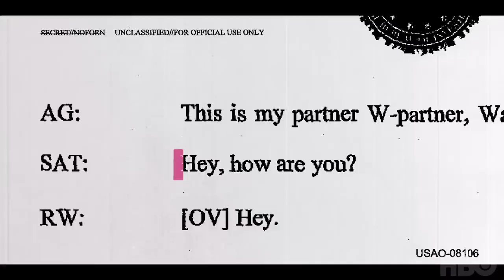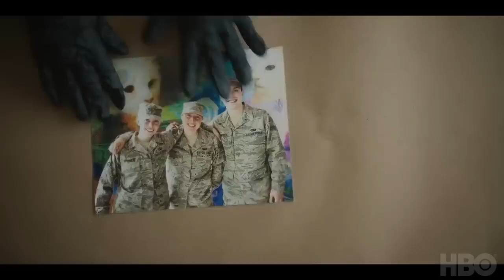Reality Official Trailer (2023) - Sydney Sweeney, Josh Hamilton, Marchánt Davis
Check out the official Reality Trailer starring Sydney Sweeney, Josh Hamilton, Marchánt Davis

UK Release Date: May 29, 2023
Starring: Sydney Sweeney, Josh Hamilton, Marchánt Davis
Directed By: Tina Satter

Synopsis: A former American intelligence specialist was given the longest sentence for the unauthorized release of government information to the media about Russian interference in the 2016 United States elections via an email operation.